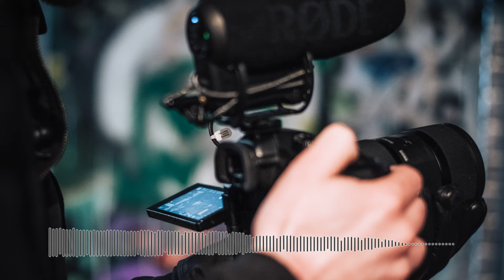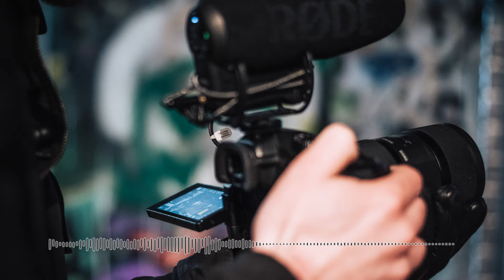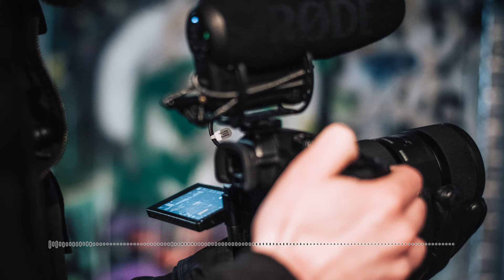Interview With John FRY From FRYFILM Productions Ltd (Podcast #23)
Welcome back everyone, this week I was able to invite one of the best of the Steadicam operator, that I know who live and work in and around Salisbury. To give some context on John,

He has been 20 yrs in the business of video production. His ambition was to work for the BBC as was the case with many of my generation though sadly this passed him by but for the individual pieces of work for ITV and the BBC. He was willing to work from the bottom up as a “tea person or an Intern as in today,s generation “, he also ran a Steadicam course with the person that trained him. During this period he learned a huge amount.

We exchanged ideas on various types of equipment and on whether to buy outright or to rent an expensive piece of equipment.

In our present circumstances in a worldwide pandemic, we then discussed how we had dealt with it. John said he looked at converting old videotapes he had done into videos we edited to go online. Linked to this he recommended improving one,s online presence as often sending out 100,s of emails doesn't give much return. Skills can be learned by looking at others' work through this bone up on one’s theory to possibly use to teach to future students. I compared how I had handled lockdown and discussed how we both looked at the skill set of John, the Spielberg films, and in my case the recent film 1917. I then asked John what would be his dream film to work on. He mentioned “ Game of Thrones ', he had already gained experience with his work in “ Red Dwarf “ his preference is for short independent films where you can play a larger part in the production.

Finally, we had a general discussion about constantly learning and problem-solving and what we would want individually in our professions when comparing what clients wish. John,s final comments were, find your niche and in his case keep crafting your skills.

If you would like to hear more about when the next video is coming out and see what we are working on right now then make sure to check out our social media pages.